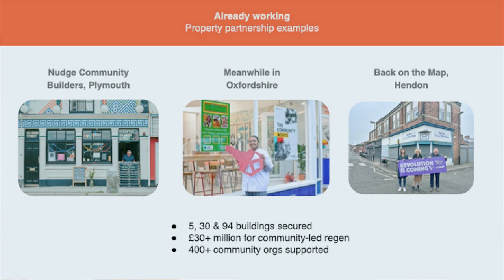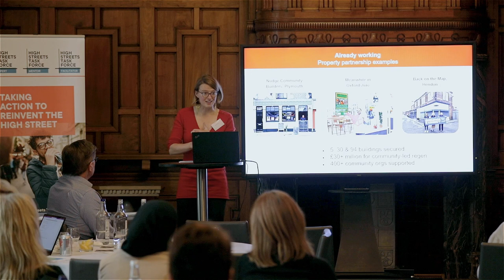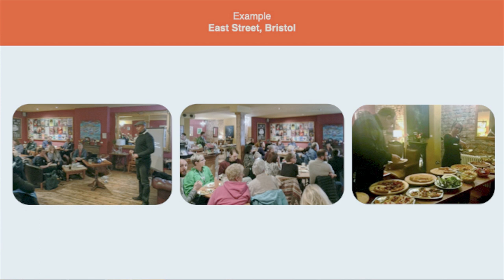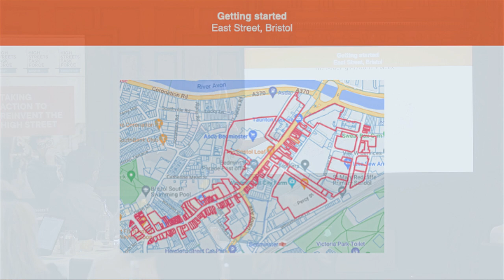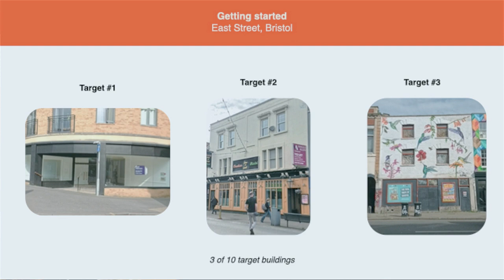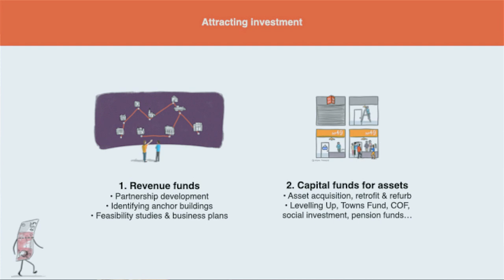Platform Places with Rebecca Trevalyan